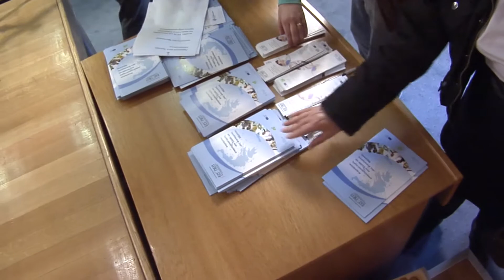Σχολείο Επιχειρηματικότητας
ΥΠΑΙΘ:Παρουσίαση του σχολείου Επιχειρηματικότητας απο τον Υφυπουργό Παιδείας και Θρησκευμάτων Κ. Γκιουλέκα.